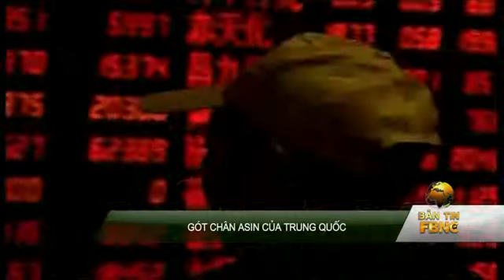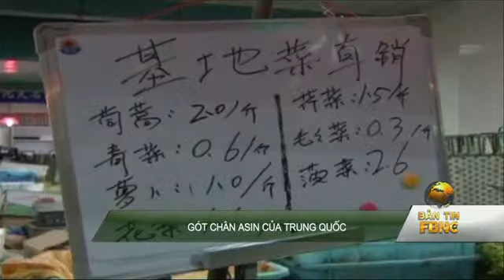Gót chân asin của Trung Quốc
Từ trước đến nay, Trung Quốc cố gắng tăng trưởng nền kinh tế thông qua xuất khẩu, đôi khi cách cạnh tranh của các doanh nghiệp Trung Quốc khiến các đối thủ ở châu Âu, châu Á và Mỹ không mấy hài lòng. Thế nhưng những vấn đề về sự mất cân bằng về kinh tế nội địa mới đáng lo ngại và buộc các nhà lãnh đạo nước này phải tái cấu trúc lại mô hình kinh tế, vốn từng rất hiệu quả trong suốt một thập kỉ qua.